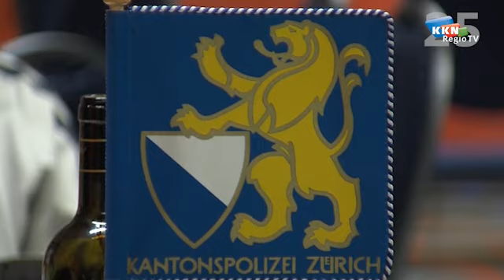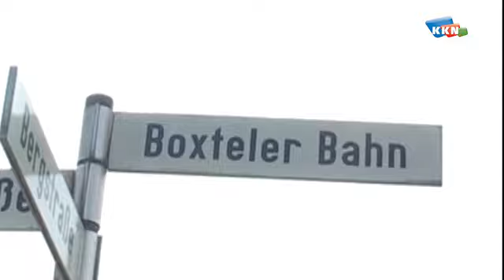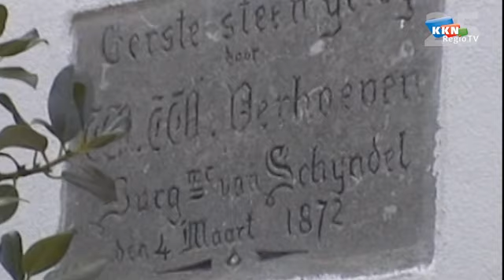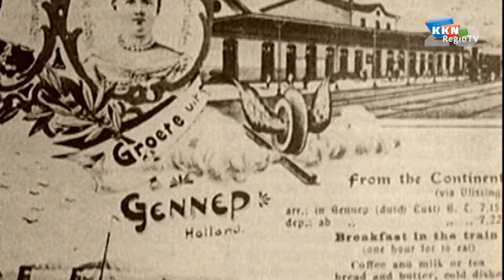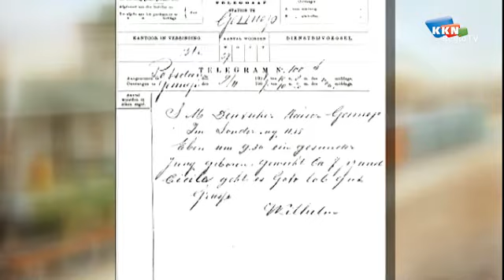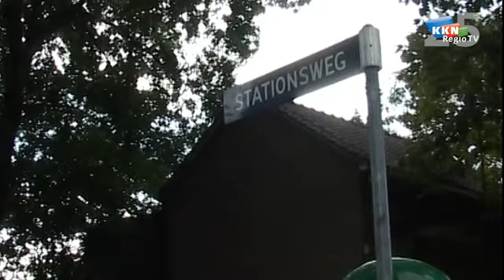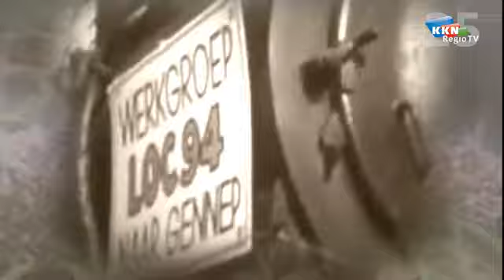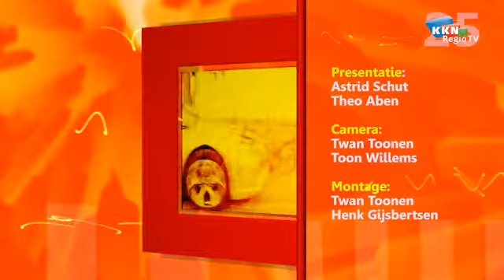uit en thuis 347 de kwel duits lijntje2